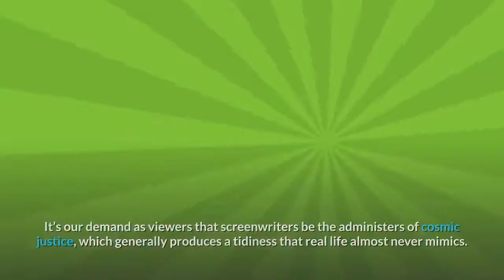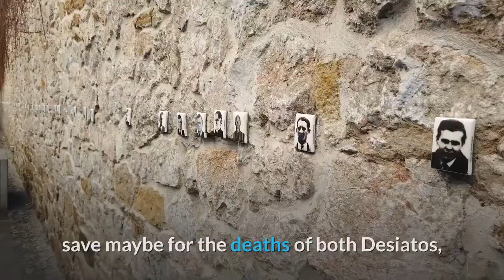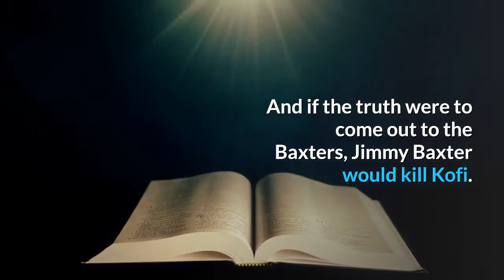Your Honor Finale Recap Dad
Your HonorPart TenSeason 1Episode 10Editor’s Rating3 starsYour HonorPart TenSeason 1Episode 10Editor’s Rating3 starsPhoto: Skip Bolen/SHOWTIMEThere was always going to be a lot — too much, really — to sort out in the Your Honor finale, which not only has to conclude the trial of Carlo Baxter, but mete out justice to Michael and Adam Desiato, and pay off the involvement of Nancy Costello, Lee Delamere, Charlie, and Kofi’s little brother Eugene, who is the only surviving member of his family. And it was hard to guess what shape justice would take, what narrative punishment would be appropriate for the Desiatos, who have many more deaths on their consciences than just Rocco Baxter and who could not be expected to get off scot-free. It’s our demand as viewers that screenwriters be the administers of cosmic justice, which generally produces a tidiness that real life almost never mimics. And in writer Peter Moffat’s defense, there’s probably no ending that could balance the equation here: Kofi’s murder and the subsequent death of his mother and three of his siblings cannot be answered by any machinations of the plot, save maybe for the deaths of both Desiatos, three-fourths of the Baxters, and Big and Little Mo. (And perhaps a maiming of Charlie. Or an end to his political ambitions.) But Moffat essentially chooses The Godfather Part III ending, with the son catching an accidental bullet and the father cradling him in his arms, having paid the steepest price for his sins. It’s not a one-to-one comparison — Adam is guilty, after all, and Mary Corleone is an innocent — but the parallels are unmistakable. But before casting judgment on the ending, let’s issue some verdicts on other parts of this rocky finale. One benefit of Moffat pulling the strings as relentlessly as he does is that many of the major characters have to confront the same “What would you do?” question that led to this cascading tragedy. Nancy and Lee, especially, have to at least puzzle over it a little before they can righteously grill Michael for his lies. Nancy discovers that the Desiatos’ clever alibi, a veteran watching the cemetery gate near Robin Desiato’s grave, remembers exactly when they visited, since it was the same day his unit was massacred in Vietnam. Lee also discovers that the blue station wagon was “stolen” the day after Rocco’s death and is mostly able to piece together the rest from there. The strongest scene by far in the finale has Lee coaxing the truth out of Michael in chambers and hearing a full-throated defense of his behavior. “Justice and principle do not take precedence over the life of your child,” he tells her. Michael is asking Lee, at a minimum, to allow him to take the fall for his son, but she isn’t having it.